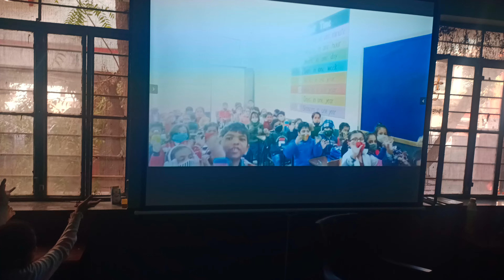mahatma gandhi gov school Naveen vidhyadhar nagar jaipur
how to make the class environment healthy